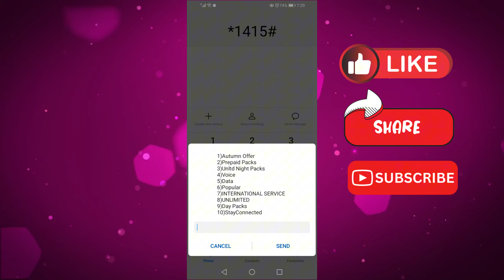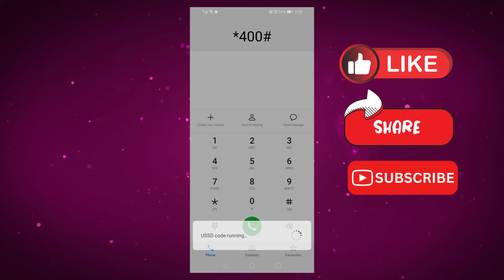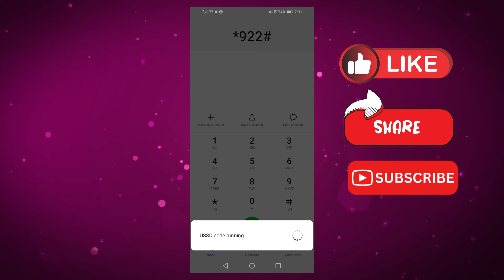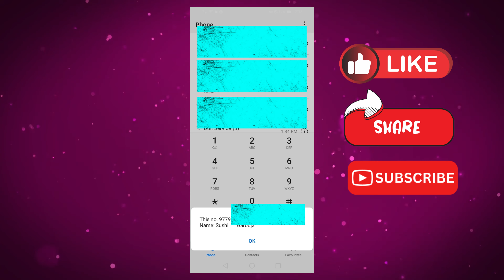NTC user le samjhanai parne codeharu | NTC most Useful Short Codes | check Ntc owner Name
In this video you learn about NTC user le samjhanai parne codeharu | NTC most Useful Short Codes
How to check Ntc owner number and sim name#shorts#Ntc